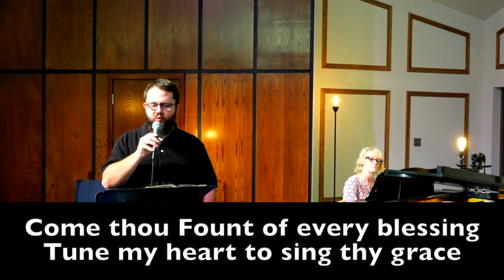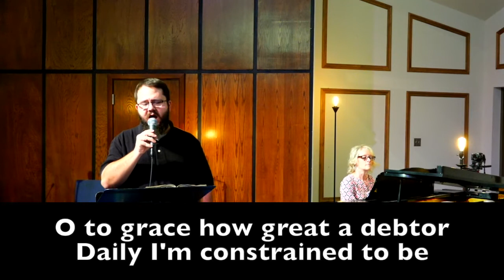FUMCBA June 7th Livestream Worship Service